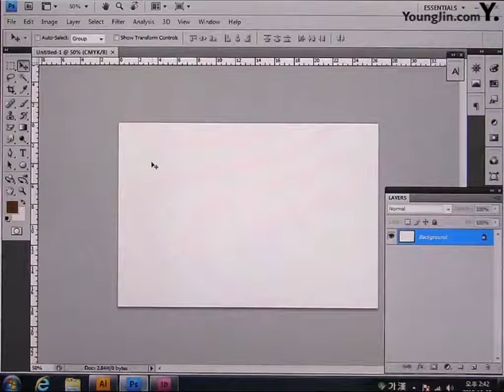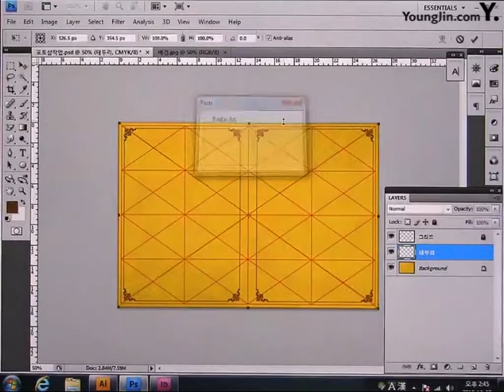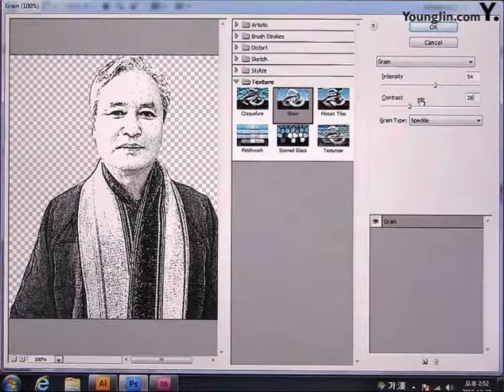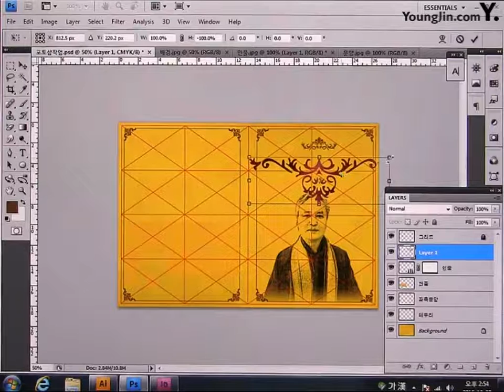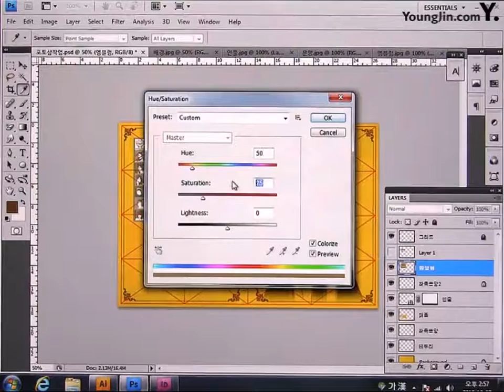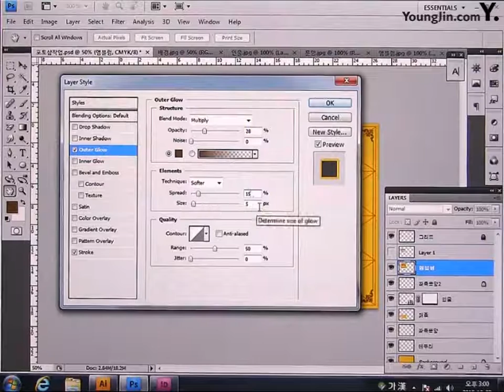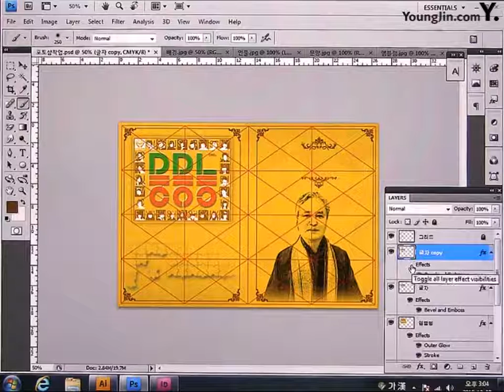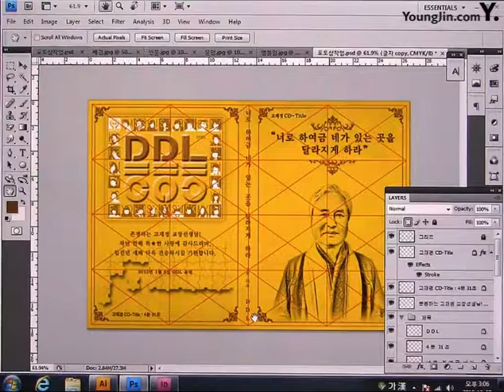Part5 Chapter05 인물 CD 타이틀 B